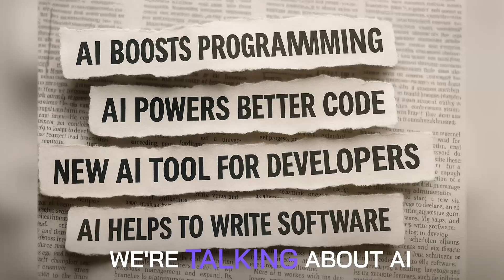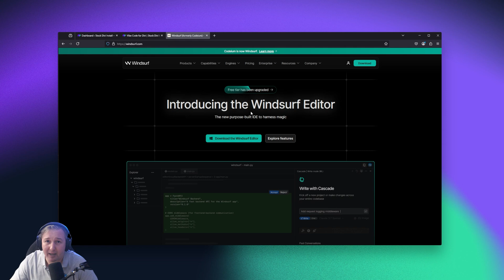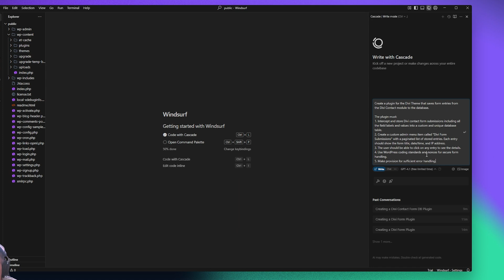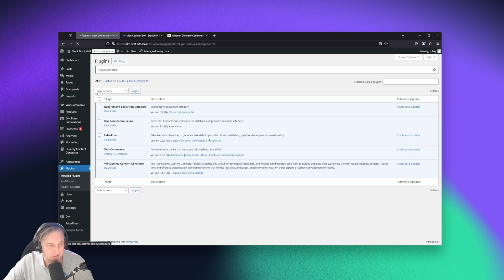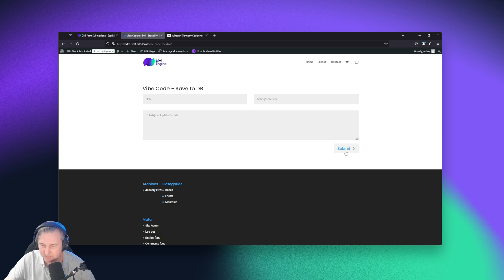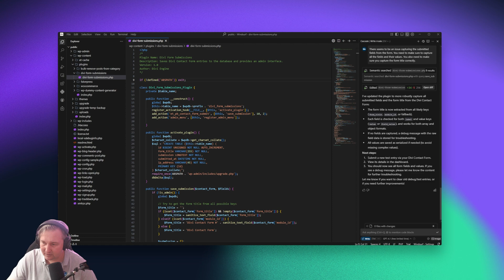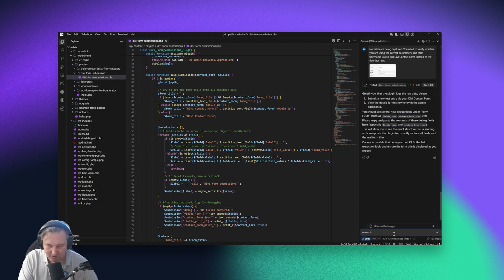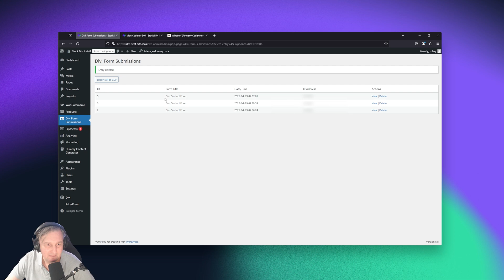I Built a Divi Plugin with AI (And I Don’t Even Code!)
In this Divi Engine tutorial, we explore vibe coding - building plugins and extending your Divi site with help from powerful AI tools like Windsurf and GPT-4.1. Watch as I create a custom Divi plugin that saves form submissions to the database (yes, even with admin menus) - all without writing a single line of code myself.

You'll see the full process in action: from crafting prompts to debugging, refining, and finally getting a working feature set. This is perfect for beginners who want to learn how to use AI tools to level up their Divi or WordPress site - without needing to become a developer.

🎯 What You’ll Learn:

What vibe coding is and how it works
How to use Windsurf (free AI coding IDE)
How to build a Divi plugin to save form data
Troubleshooting and refining AI-generated code
Whether building your own plugin is worth it vs paid tools

🎥 Chapters

00:00 - Introduction to Vibe Coding with Divi
00:36 - What is Vibe Coding and Why You Should Care
01:49 - Starting the Vibe Coding Process
02:54 - Setting Up Windsurf IDE for Divi Plugin Development
04:33 - Creating a Prompt to Build the Divi Plugin
06:12 - AI Attempts to Generate the Plugin
07:26 - Activating and Testing the Divi Plugin
09:04 - Improving the Detail Page Display
10:05 - Troubleshooting Missing Form Fields
13:00 - Debugging Form Submission Issues
14:06 - Successfully Capturing Form Data
15:35 - Adding Delete and Export Features
16:59 - Testing Final Plugin Functionality
17:29 - Final Thoughts and Potential Next Steps